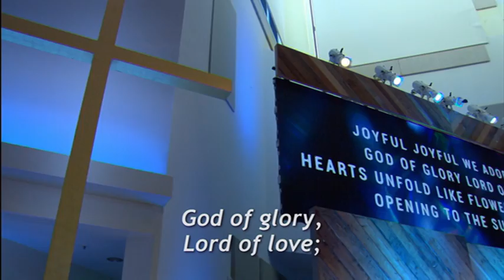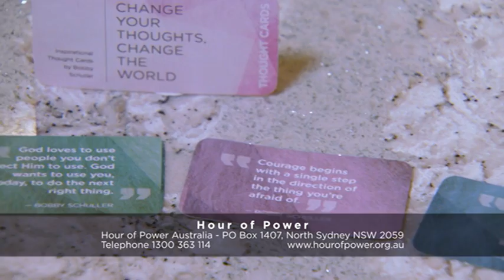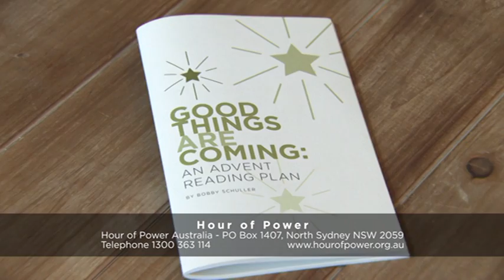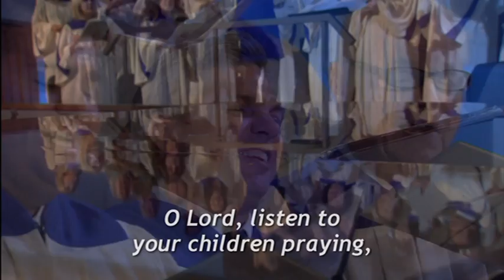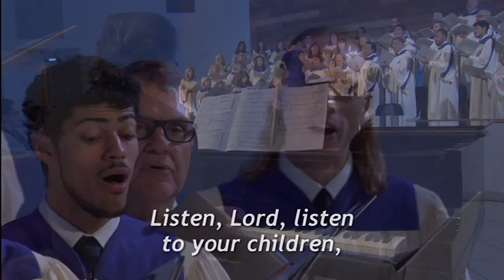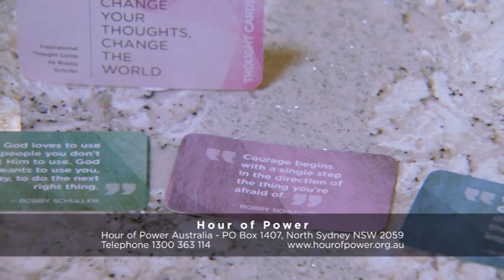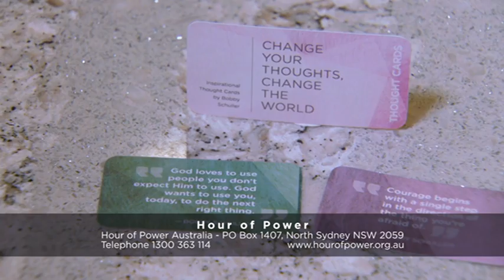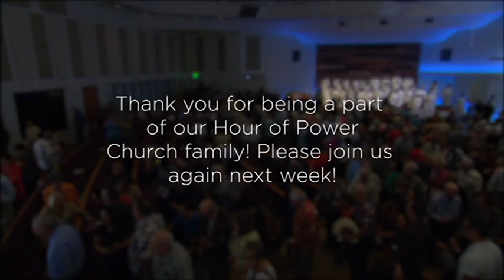You Are What You Think - Part 11 - Willpower: Going the Distance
Willpower: Going the Distance
You Are What You Think Message Series HOP 2493 AU

Pastor Bobby continues the message series called: “As a Man Thinketh.” This series will explore how our thoughts directly impact our lives, and that when we change the way we think, we can change the world.

Today’s message: “Willpower: Going the Distance.” Be at peace with the pace at which God gets you to your destination. He is liberating you to be present in the long-term, and giving you the freedom to do what you’re called to do. Become the kind of person who is willing to do the hard work now, without knowing when it will come to fruition. Prioritise your willpower, and learn how to get back up when things get tough. Remind yourself: I’m going to keep living in the rhythms of what I’m meant to do, whatever happens. God has a plan for me.

Déborah Rosenkranz is an acclaimed German vocalist who discovered her passion for music at a young age. As a teenager, Déborah began her fight with anorexia and bulimia which would last for several years. Nearly succumbing to her eating disorders, Déborah’s life was forever changed by her mother’s heartfelt prayer and started her path to healing. Since her recovery, Déborah has made a career of her passion for music, achieving monumental success. She dedicates her time to helping young girls also struggling with eating disorders.

Déborah performs “One Prayer” (comp: Déborah Rosenkranz) and “Beautiful, Wonderful, Powerful” (comp: Déborah Rosenkranz). She is accompanied by Dr. Marc Riley and the Hour of Power Orchestra.

Directed by Dr. Irene Messoloras, the Hour of Power Choir performs “Lord, Listen to Your Children Praying” (comp: Ken Medema; arr: Joel Raney). The choir is accompanied by Zeljko Marasovich on the piano.